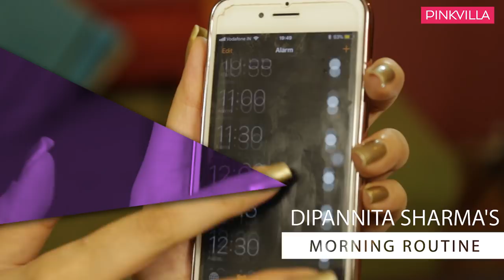Dipannita Sharma's Morning Routine | Fashion | Bollywood | Pinkvilla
The beautiful Dipannita Sharma recently met with Pinkvilla and revealed to us her morning routine. She confessed that she isn't really an early riser, her obsession with eating eggs, the first thing that she checks on her phone as soon as she wakes up, her favourite time to work out and more.

Dipannita Sharma is an Indian supermodel and actress. She first came into the limelight when she was in the top 5 of the Miss India pageant in 1998. Ever since she has walked the ramp for major designers in the country and also for international houses such as Fendi and Valentino in India. She has also been a part of many movies like, Jodi Breakers, Ladies vs Ricky Bahl.